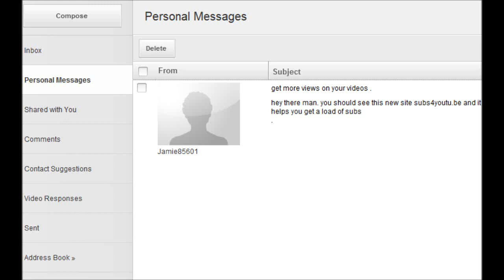My reaction to my first SubforEErection message